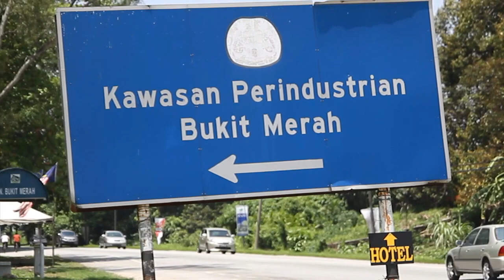Ryan Albrey and Kirill Ivoutin go to Malaysia to learn more about Lynas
In 2011, not long after Ryan Albrey made a viral video about Australian company Lynas opening a processing plant in Kuantan Malaysia, Ryan and Kirill Ivoutin went to Malaysia to learn more about the issue.

This is some of what they found out.